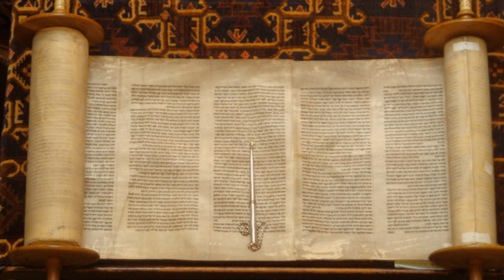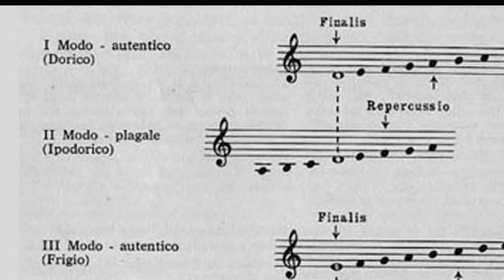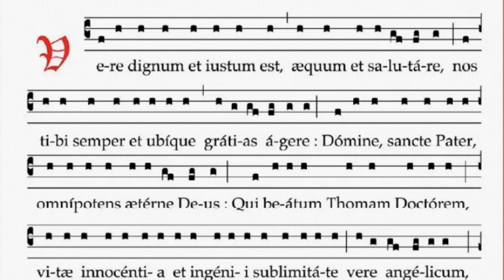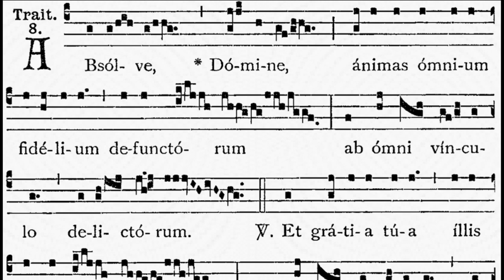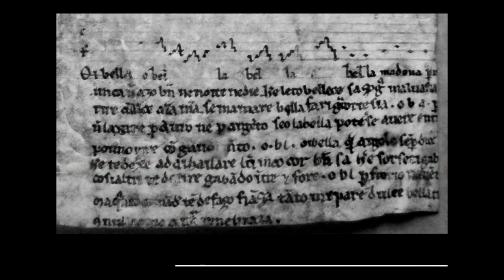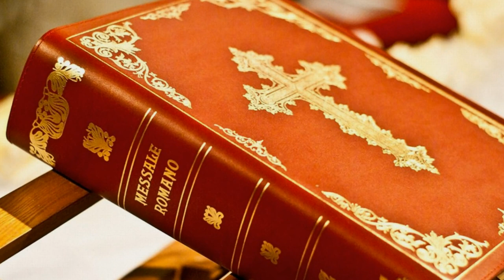IN CAMMINO CON WIND & STRINGS (4) - Due chiacchiere sul Canto Gregoriano (1°)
Prima Parte di una chiacchierata alla buona, molto informale, sul Canto Gregoriano: ricchezza o devastazione totale per noia? Scopriamolo insieme!
IL NOSTRO LIBRO SU MUSICA, CANTO E I PADRI DELLA CHIESA: